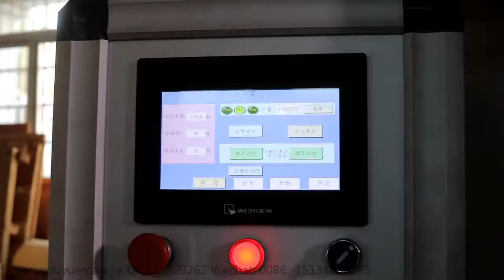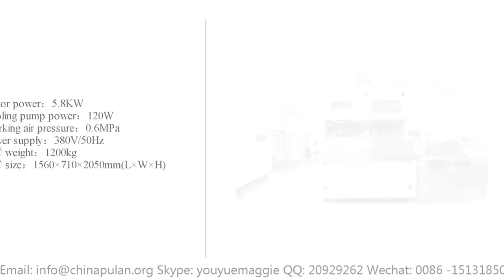PLFJ-110 Full-auto High Speed Turntable Seaming Production Line